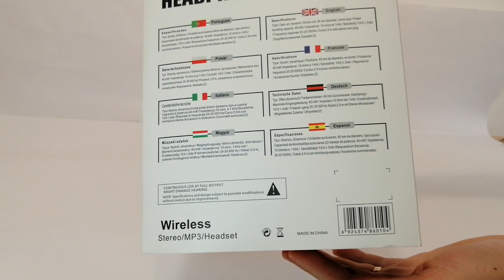Wireless stereo headphones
Wireless headphones unboxing